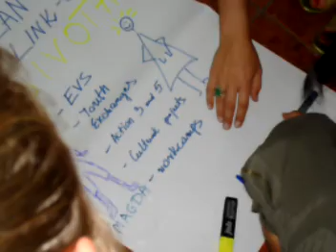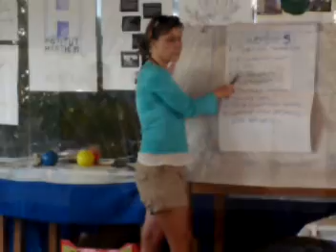Greece-Sivota-Contact Making Seminar 10-16.06.2006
Greece-Sivota-Contact Making Seminar